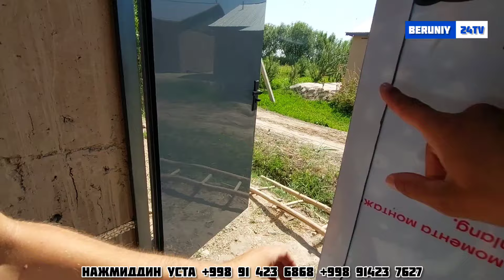ХИВАЛИ УСТАЛАРДАН ТЕМИР ЭШИК АКФА ОЙНАЛАР МДФ ЭШИКЛАР НАРХЛАРИ 07.08.2024